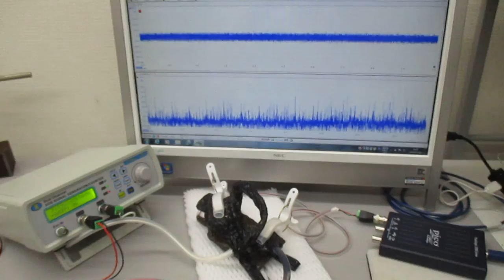オーダーメード対応超音波発振制御プローブの製造技術（特性テスト）